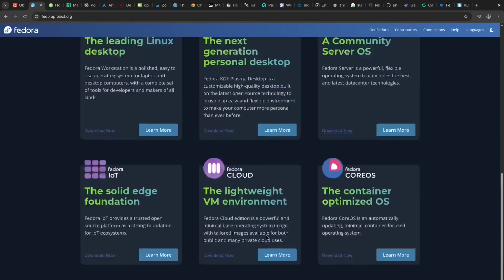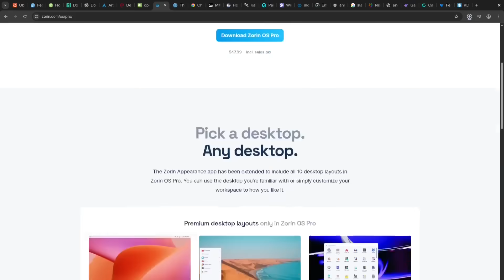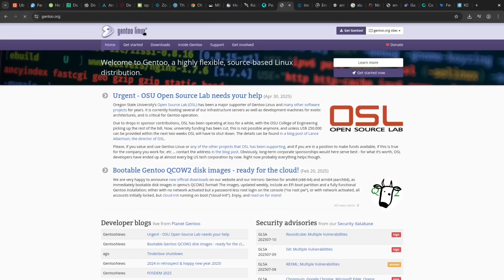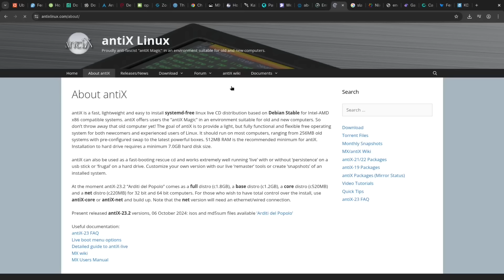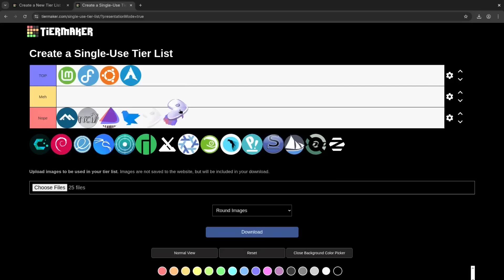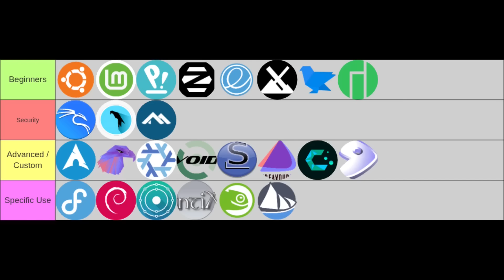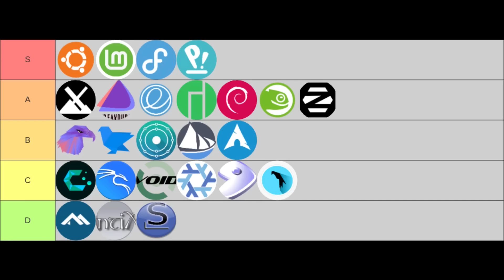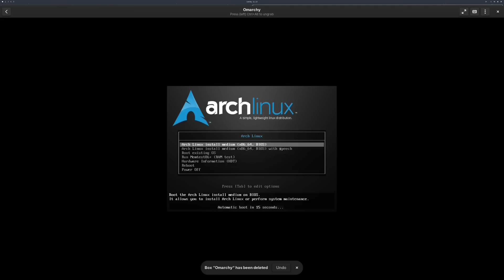Ranking 25 Linux Distros (2025) - My Journey to the Perfect Setup!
My ultimate 2025 Linux Distro Tier List is here! I'm ranking 25 top distributions, from Ubuntu to Arch. Remember, this is purely subjective based on my current Linux journey! See where your favorite lands and discover new distros!

JUMP TO:

00:00 Intro
00:25 Overview of 25 Distros
05:57 Distro Ratings
10:11 My Favorite Distro / End

I used boxes to install each virtually when testing them out, then installed them directly to my main SSD to daily drive once I had a solid install process down.  Highly recommend trying a distro before installing/committing!